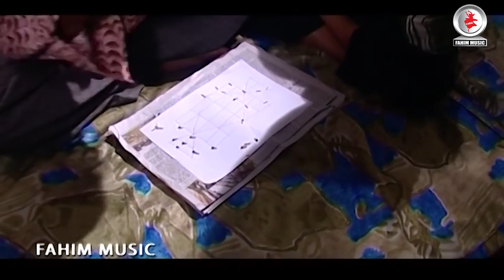Amader Nurul Huda I আমাদের নরুল হুদা I Ep 81 85 I Atm I Mahfuz Ahmed I Tisha I Joya Ahsan I Zahid Ha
Cinematographer : rayhan khan
Editing: sidul hoque topu
            : forhad hossain shaheen
Sound: forid ahmed